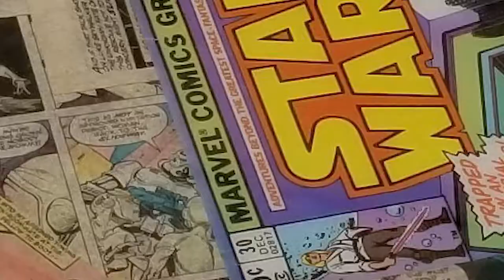STAR WARS Comic Book Table Table Resin Pour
Pouring and spreading the two-part resin over a table adorned with STAR WARS comic book pages

Sounds: Are We Under Yet 82 by Mr Tibbs